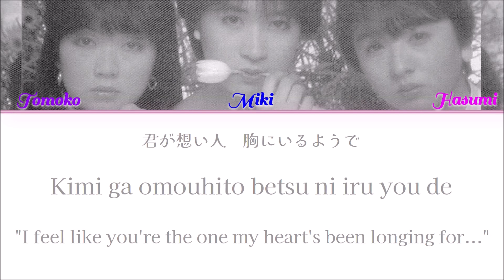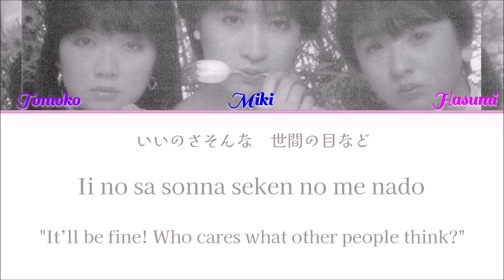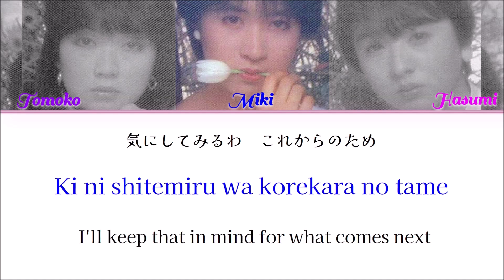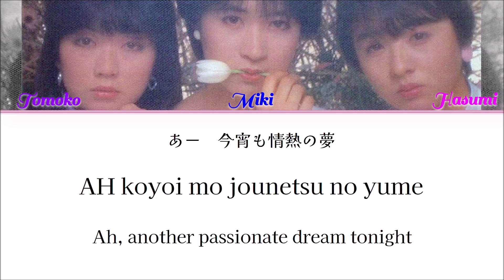Okawari Sisters- Pucchun Carmen (プッチュン カルメン ) Kan/Rom/English Color Coded Lyrics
I gave up on trying to figure out what "Pucchun" means so I just left it as is.

Here's another earworm that never fails to make me laugh.